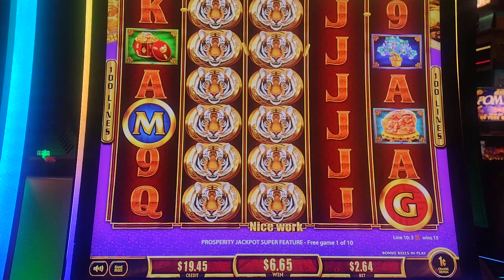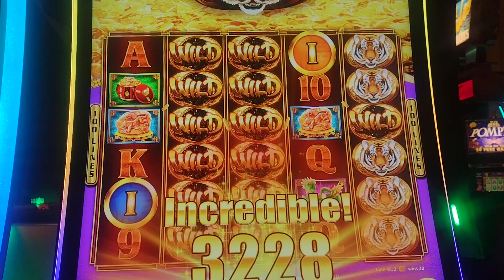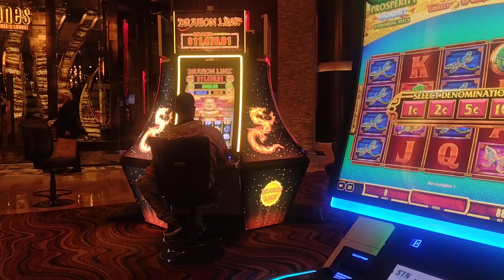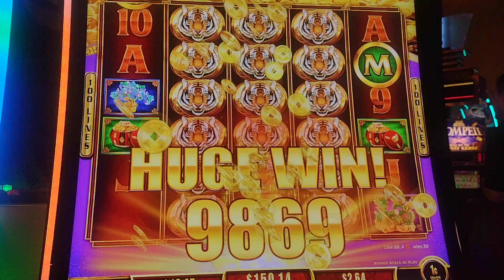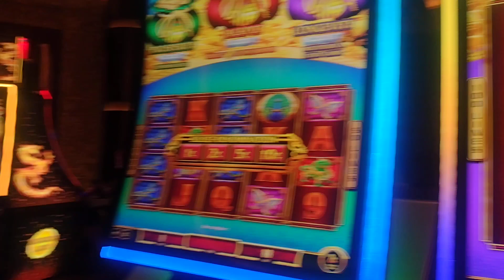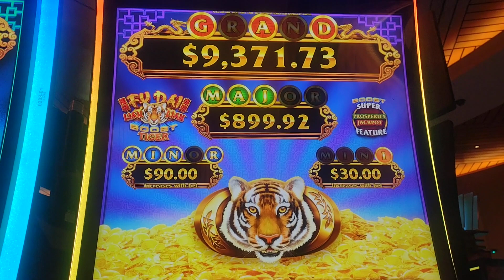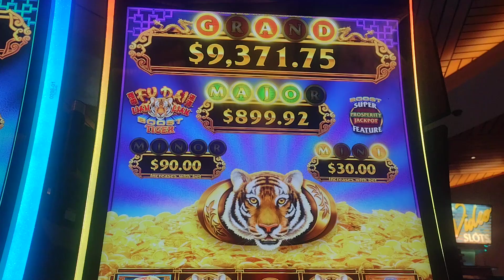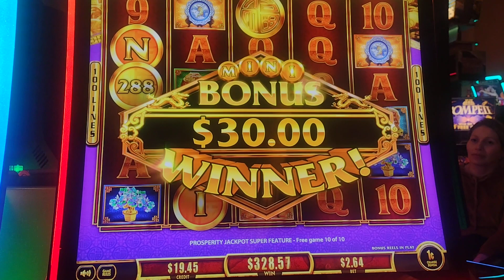Super Feature!!!! on Fu Dai Lian Lian